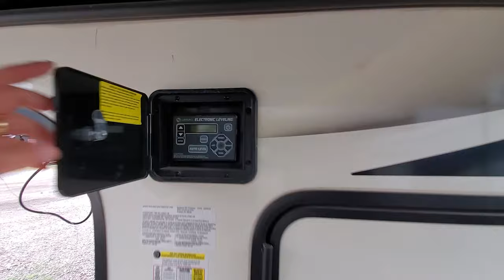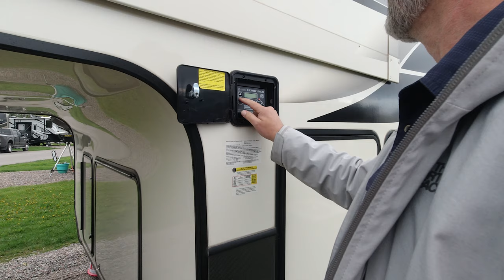Our NEW HOME is a 2020 Keystone Alpine 3850RD (Roaming with the Ramsays)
We decide we need a Fifth Wheel RV, so we bought a 2020 Keystone Alpine 3850RD.  Then we have to move out of our Surveyor into our Keystone Alpine 3850RD.

Deciding to buy a new home which is a 2020 Keystone Alpine 3850RD was a serious conversation between us.  We decided our Surveyor was just to small to really enjoy the RV Lifestyle and felt we needed to upgrade to a larger 5th wheel.  Boy when we decide to go big we don't mess around.The Keystone Alpine 3850RD is much much larger.

RV Gift Ideas
On The Go Double Standard 16,000 Grain Water Softener

CLEARSOURCE ULTRA RV WATER FILTER SYSTEM

Hughes Autoformers 50 Amp Portable Surge Protector

RV Water Pressure Regulator Valve

Tst 507 Series 6 Flow Thru Sensor Tpms System with Color Display

VIAIR 450P-RV Silver Automatic Portable Compressor Kit

AIRPLUS 70 Pints Dehumidifier

Dyson V7 Animal Cordless HEPA Vacuum Cleaner

Ameritex Couch Sofa Slipcover 100% Waterproof Nonslip Furniture Protector Slipcover

🛠 🧰 RV GEAR WE 🧡 🧡
VIAIR 450P-RV Silver Automatic Portable Compressor
On the Go Portable RV Water Softener
Adjustable Water Pressure Regulator
Camco Rhino Sewer Hose
Hughes Autoformers PWD50-EPO Power Watchdog

🎥 Camera Gear we use and  🧡
Canon EOS R - Lens Canon RFS 24-105 f4
Canon EOS 80 D
Canon Lens EFS US 10-22
DJI Osmo Action Camera
Rode Video Mic Pro+
Zhiyun Crane 2 Gimbal
DJI Mavic 2 Pro

Membership Program for CHEAP Camping and MORE 🏕

*Chasing our Adventures
❤️ It’s more than just a slogan to us. We have both experienced the loss of loved ones who never had the chance to Chase their Adventures because life was just too short.  RV Living is about more than just selling your stuff and moving into an RV.  It’s about making memories together and building relationships with people we meet along the way.
We are Gordon & Alice Ramsay! 👍
We bought our first RV in the Spring of 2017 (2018 Forest River Surveyor) to explore Alaska and get a feel for Full Time RV Living.  We started in RV Parks and State Campgrounds then began experimenting with Boondocking.  It didn’t take us long to decide we loved being in the RV and we felt more at home there than in our House.

We travel full-time on the road with our mixed breed Border Aussie SKYE who loves the Adventure of new places and making new friends.

A Big Adventure – by – FAS Sound
Ain’t No Place Like Home – by – Katrina Stone